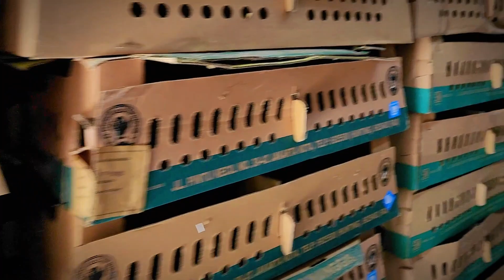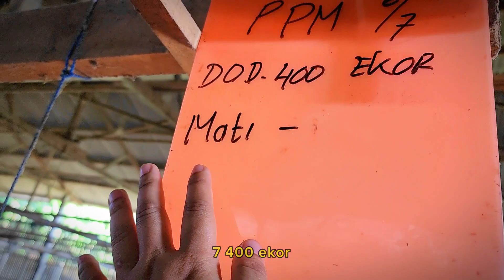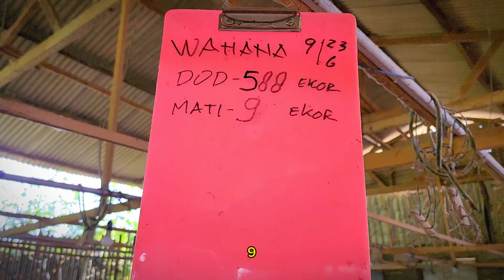Pelihara Bebek Sistem Estafet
Selamat Datang di PHN
Salam Peternak NUSANTARA
Salam Peternak SUKSES
Salam Peternak HEBAT

Kami team Ragil berupaya memberikan informasi seputar peternakan yang ada di usantara.
ambil manfaat baiknya dan perbaiki yang kurang baik.
Team Ragil mengenalkan beberapa inovasi dibidang peternkan seperti:

(PETERNAKAN AYAM)
*Jasa Upgrade Kandang Close House sederhana agar terjangkau oleh semua kalangan
*Jasa Pembangunan Kandang ayam
*Menyediakan berbagai perlatan kandang ayam
*Edukasi seputar peternak ayam
*Penyedia Macam - macam Obat dan Vitamin
*Konsultasi invetasi di peternakan ayam dll

(PTERNAKAN BEBEK)
*Menyediakan DOD Bebek
*Kemitraan Bebek wilayah blitar sekitarnya
*Penyedia kebutuhan pakan bebek
*Memberikan Informasi Seputar Peternakan Bebek dll

untuk pekerjaan kami handle dari markas Ragil pusat Blitar jawa timur. silahkan bertanya sepuasnya kepada team kami, semaksimal mungkin kami berikan info terbaik buat bapak ibu semua yang ada dinusantara.

LIVESTOCK INFORMATION
Chanel informasi Berbagi ilmu seputar peternakan
Tanyakan Informasi langsung
JAM KERJA
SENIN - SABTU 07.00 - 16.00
MINGGU - LIBUR

mohon bersabar menunggu balasan dari team Ragil,dikarenakan setiap hari banyak wa yang masuk untuk kami layani satu persatu.